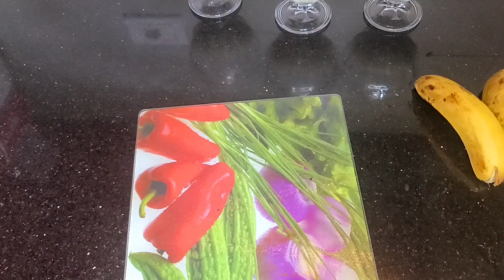مهلبية الحليب والمانجو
المكونات
لبن
مانجا
موز
نشا
سكر